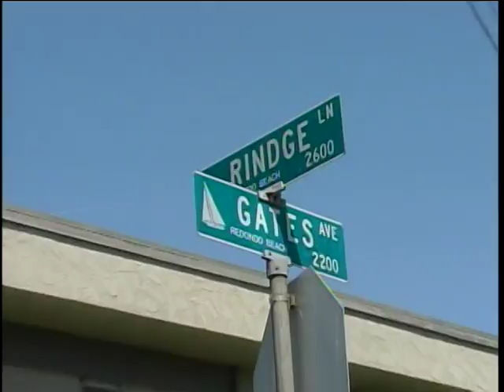Los Angeles Reporter's Clinic - Katrina Julian Resume Tape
Los Angeles Reporter's Clinic
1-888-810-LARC